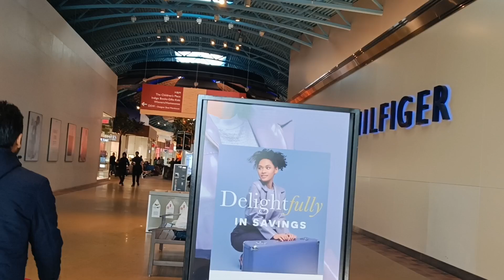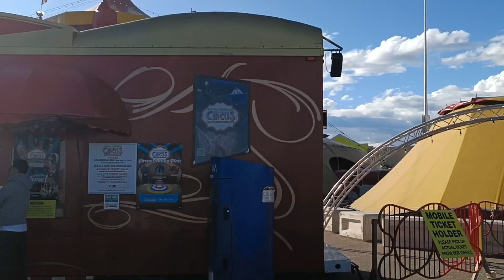Canada ki circus🇨🇦🇨🇦daily vlog#canada vlog#you tube#sonika sharma vlogs ✅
And
Comment kar k jrur batna kaisa laga👍🙏

family vlog
daily vlog
shorts
commedy vlog
canada vlog 🇨🇦
Sonika Sharma vlogs ✅🙏